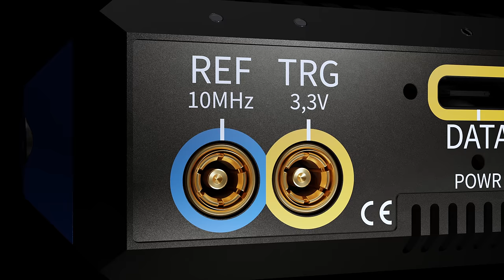Aaronia SPECTRAN V6 USB Real-Time Spectrum Analyzer SDR Trailer 4k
The Aaronia "SPECTRAN V6" USB Real-Time Spectrum Analyzer offers:
- Benchtop power @ USB price
- 10MHz-8GHz
- 2x245MHz IQ stream, record & playback
- 16Bit ADC
- 1THz/s sweep speed
- 10ns POI
- Up to -170dBm DANL (4dB NF)
- Free Software